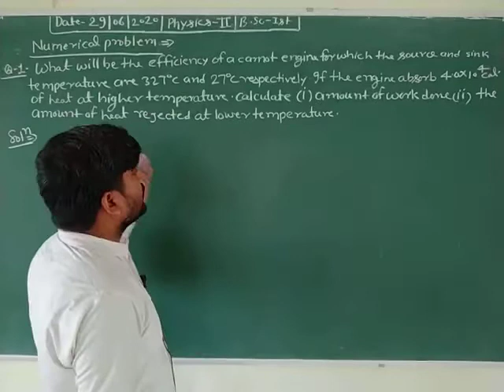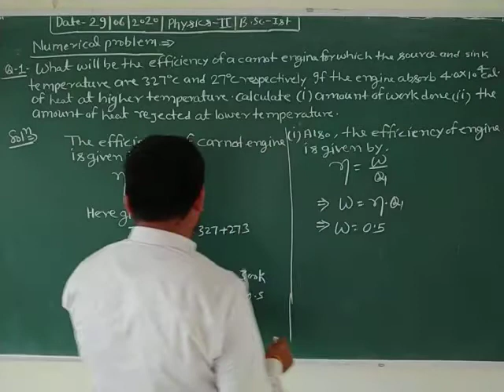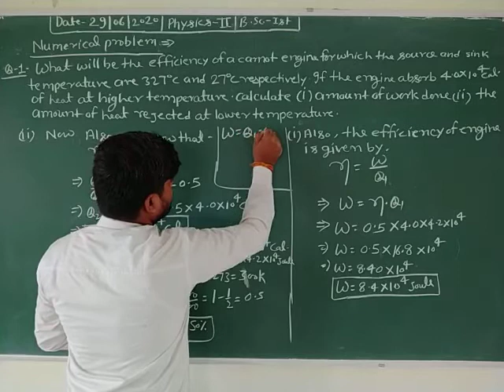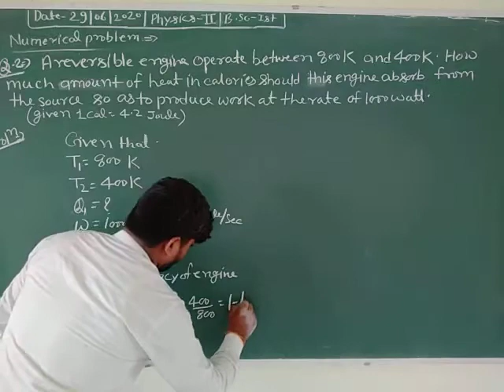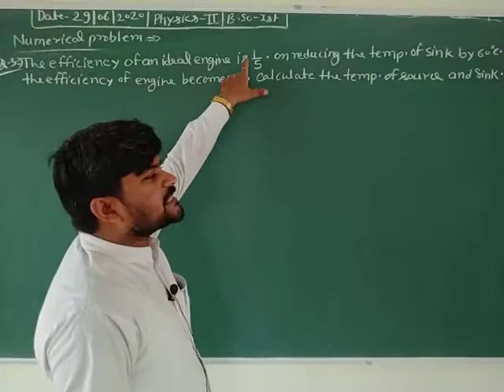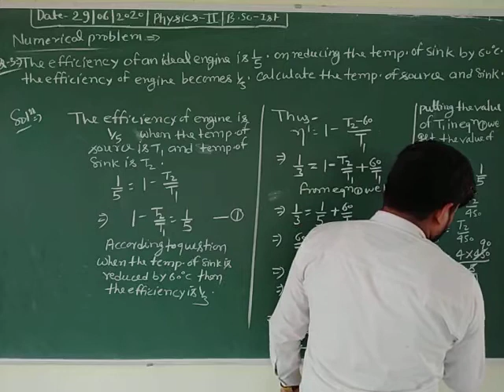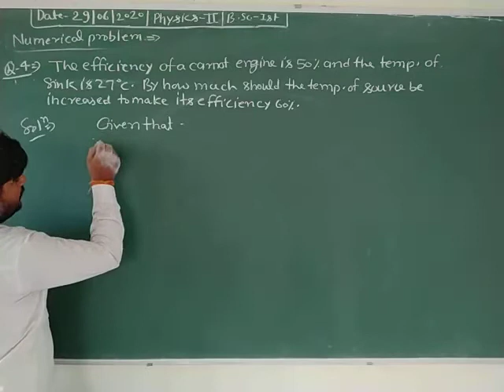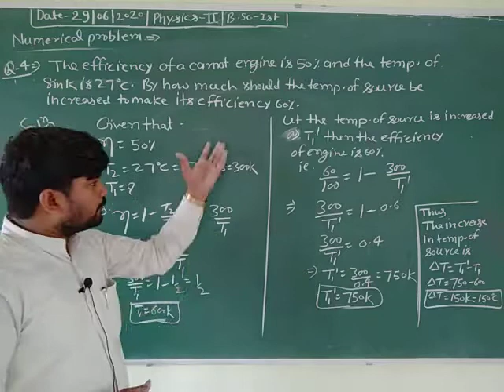B.Sc. Ist Year Physics- II (Thermodynamics) By Neeraj Sir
Numerical Problem Based On Carnot Efficiency